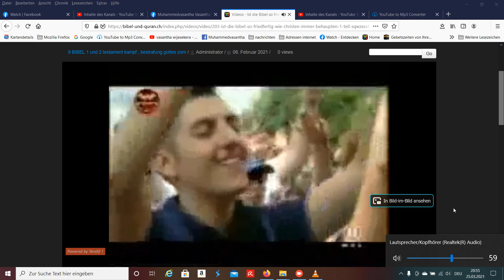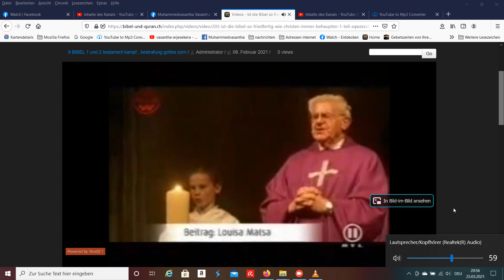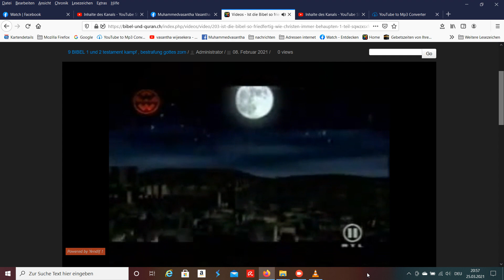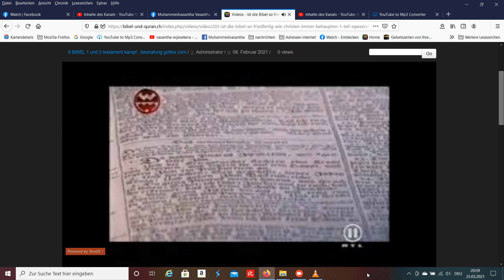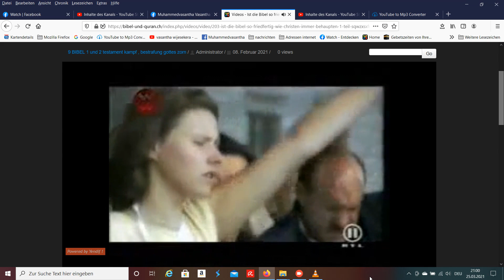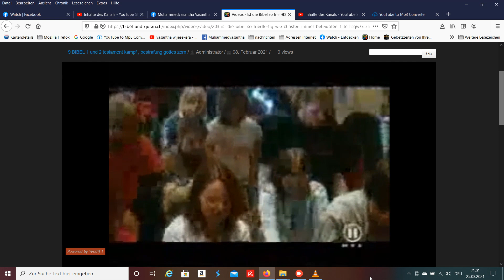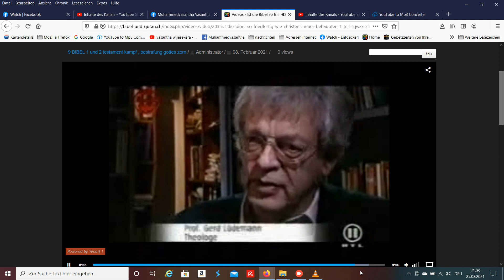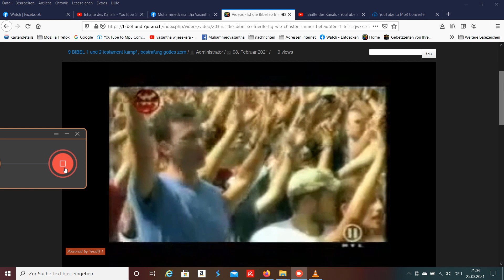bibel krieg 2